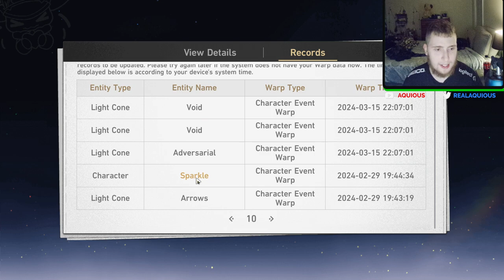PULLING FOR THE BEST CHARACTER IN THE GAME! ACHERON! | Honkai Star Rail